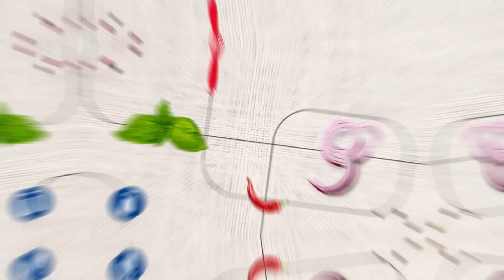ALAGOAS SABORES | EP 04 | BLOCO 02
A tranquilidade do chef Paulo Quintella se traduz em pratos criativos e saborosamente contemporâneos, sem perder a identidade de Alagoas.